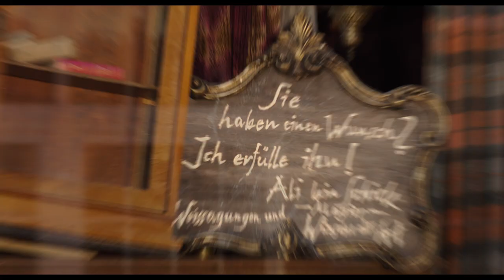DIE VAMPIRSCHWESTERN - HD Trailer - Ab 27. Dezember 2012 im Kino!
Für die 12-jährigen Halbvampir-Schwestern Silvania und Dakaria (MARTA MARTIN und LAURA ROGE) ändert sich alles, nachdem sie mit ihren Eltern (CHRISTIANE PAUL und STIPE ERCEG) aus Transsilvanien in eine Kleinstadt nach Deutschland gezogen sind. Hier müssen sich die Zwillingsmädchen an die Gegebenheiten des Menschen-Alltags anpassen und ihre Vampirseite verheimlichen. Das heißt: Das Fliegen ist auf die Nachtstunden begrenzt, keine Anwendung ihrer Superkräfte und auf gar keinen Fall dürfen die Mädchen wie üblich an der Decke entlang spazieren! Dakaria fühlt sich zunächst ziemlich fremd und wünscht sich zurück nach Transsilvanien. Silvania hingegen ist begeistert davon, das Menschenleben kennenzulernen, und zwar mit allem was dazu gehört: einer besten Freundin, den richtigen Klamotten und vielleicht auch netten Jungs? Schon der erste Schultag in der neuen Heimat gestaltet sich äußerst ereignisreich, und das ist erst der Anfang ihres Abenteuers, in dem sich der Nachbar der Familie (MICHAEL KESSLER) auch noch als Vampirjäger entpuppt.

DIE VAMPIRSCHWESTERN basiert auf den gleichnamigen Kinderbuch-Bestsellern von Franziska Gehm. Die "freundliche Vampirfamilie in Ihrer Nachbarschaft" wird gespielt von den Nachwuchstalenten Marta Martin und Laura Roge als Vampirschwestern Silvania und Dakaria Tepes, sowie von Christiane Paul ("Die Welle", "Hindenburg") und Stipe Erceg ("Der Baader Meinhof Komplex", "Die fetten Jahre sind vorbei", „Unknown Identity") in der Rolle ihrer Eltern. Michael Kessler ("Vorstadtkrokodile 3", "Switch Reloaded") ist als Vampirjäger Dirk van Kombast zu sehen und Richy Müller ("Vier Minuten", "Die Wolke") als Ali Bin Schick. Regie führt Wolfgang Groos ("Vorstadtkrokodile 3", "Rennschwein Rudi Rüssel") nach einem Drehbuch von Ursula Gruber ("Sommer in Orange"). DIE VAMPIRSCHWESTERN sind eine Produktion der Claussen+Wöbke+Putz Filmproduktion in Koproduktion mit der Deutschen Columbia Pictures Filmproduktion. Der Film wird gefördert vom FilmFernsehFonds Bayern, der Film- und Medienstiftung NRW, der Filmförderungsanstalt und dem Deutschen Filmförderfonds.